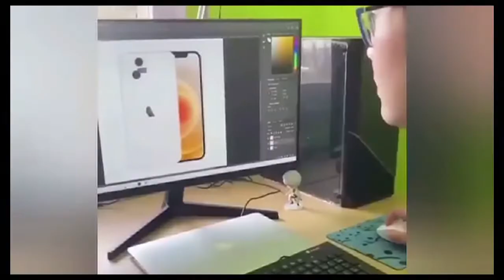Como Hacer El "Fast Melee" Sin Scritps En L4D2 !Facil Y Rapido! #6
▬▬▬▬▬▬▬▬▬▬▬l★▼ツ▼★l▬▬▬▬▬▬▬▬▬▬▬
▓▓▓▒LÉEME Y DORMIRÉ TRANQUILO▒▓▓▓
▬▬▬▬▬▬▬▬▬▬▬l★▼ツ▼★l▬▬▬▬▬▬▬▬▬▬▬

Hola mis Panas Como Estan😋Espero Que Super Bien, El Dia de hoy les traigo este Video Que espero les guste mucho y me apoyen con su like👍 y subscribiendose💖 si aun no lo han echo mis nenes😙

🍂Discord👉 亗VΔC ΔLEX.[33] 亗#8510 (Aveces Cambio De Nombre)​​​​

|---Fast Melee---|

Apretamos La Tecla "Q" Y Click Izquierdo Pero Primero Apretamos Click Izquierdo y Luego La TECLA "Q" Y En Mitad De La Animacion de la tecla "Q" Es Que Daremos Click izquierdo rapido

👉𝐎𝐓𝐑𝐎𝐒 𝐕𝐈𝐃𝐄𝐎𝐒 𝐒𝐔𝐏𝐄𝐑 𝐁𝐔𝐄𝐍𝐎𝐒!!!🔥

💎¿QUIERES APRENDER A CREAR ACCESORIOS PARA L4D1/L4D2,CS1.6,CSGO Y CSS?💎
Mapas,Armas, Skin de Armas, Modificar las Armas, Crear Scripts, Cfgs, Models y MUCHISIMO MAS...

●▬▬▬▬๑۩۩๑▬▬▬▬▬●
●▬▬▬▬๑۩۩๑▬▬▬▬▬●

La Producción Total O Parcial De este contenido será Eliminada.